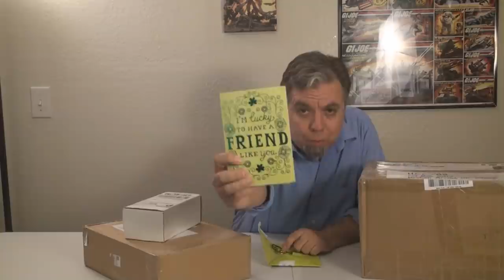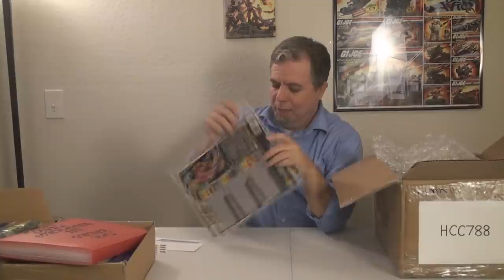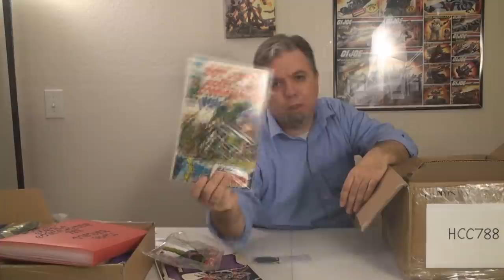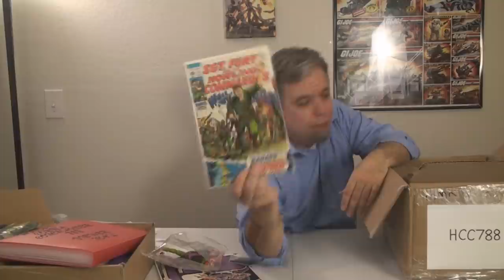HCC788 donation unboxing - February 2020!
HCC788